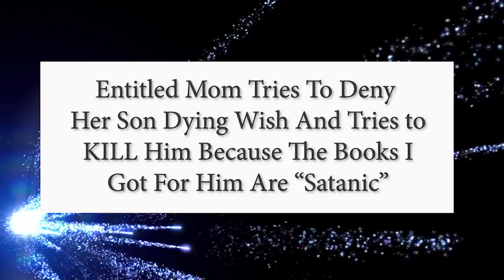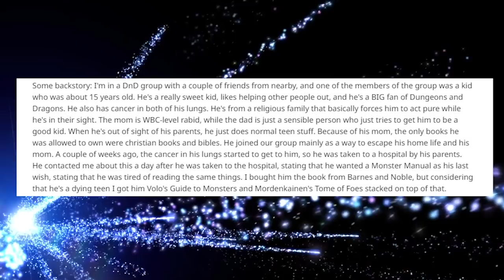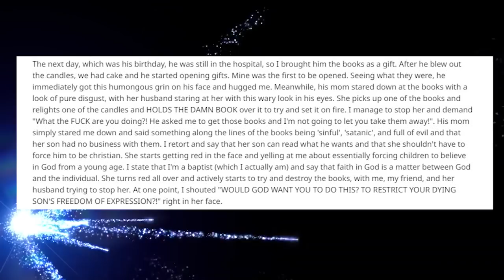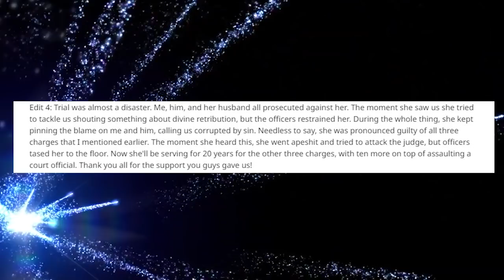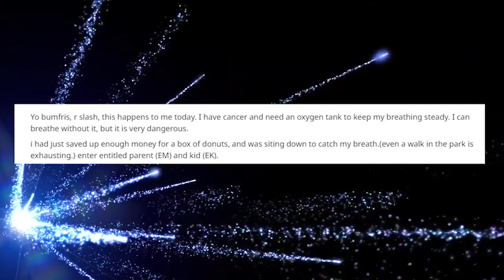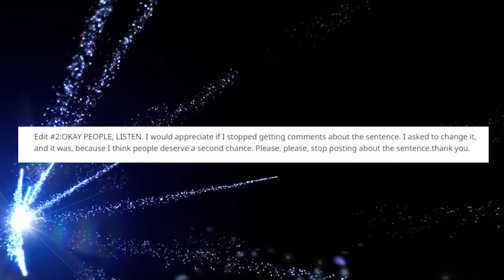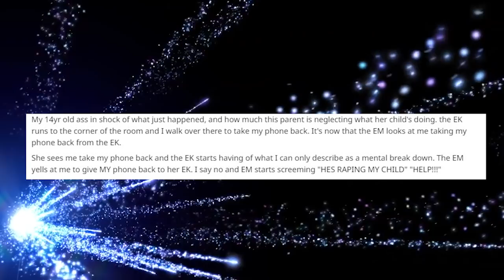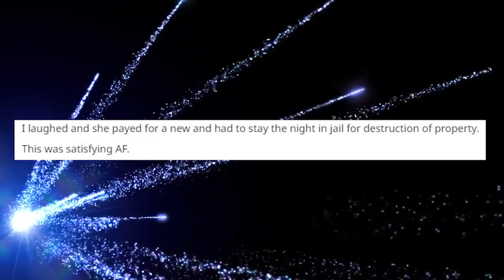Entitled Parents Behind Bars - r/entitledparents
Best Reddit Stories of When Entitled Parents End Up Behind Bars